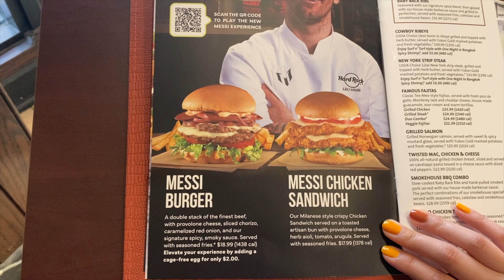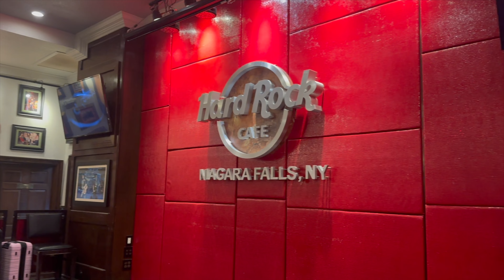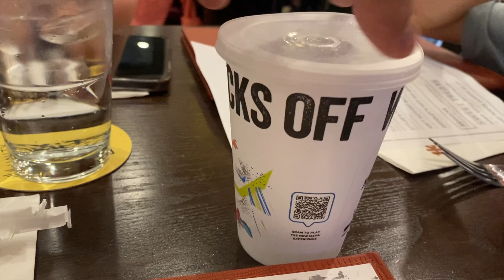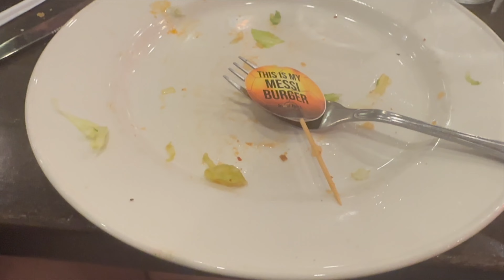Trying The GOAT - LIONEL MESSI Burger in Hard Rock Cafe Niagara Falls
Come with us as we try the LIONEL MESSI Burger at the Hard Rock Cafe in Niagara Falls! 🍔⚽

In this video, we’ll show you what makes this burger special. We’ll explore the Hard Rock Cafe’s cool vibe and taste every part of the Messi Burger, from the juicy meat to the unique toppings. See why this burger is a must-try for soccer fans and food lovers.

Have you tried the Messi Burger? Or do you have suggestions for our next food adventure?

Location: Hard Rock Cafe, Niagara Falls

Free Music for Videos 👉 Music by Friends of - Tryna Figure Out
Free Music for Videos 👉 Music by LOVELOVELOVE - everything feels like a movie
Free Music for Videos 👉 Music by MP3vius - back in the day